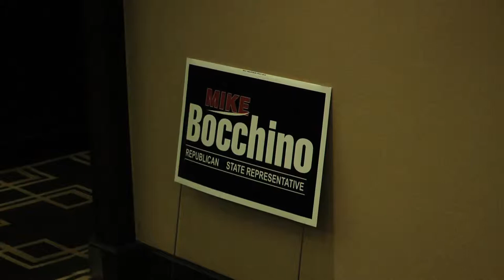Year in Review: Greenwich Politics and Government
We are taking a look back at what made headlines in politics and government in Greenwich over the past year.
There is a new face representing the 150th district in Greenwich. Mike Bocchino was elected in November after incumbent Steve Walko decided to not seek re-election.
"The best part about this whole experience is absolutely the amount of wonderful people we have met in the RTC. These people have worked so hard and diligently," said Bocchino.
Fred Camillo and Livvy Floren ran unopposed in the 151st and 149th districts respectively.
The Town Administrator John Crary has announced that he will be retiring in spring 2015. He has held this position for seven years and says he plans to spend more time at his newly purchased Florida home.
""I would like to be there in the winter, but this winter I'm going to be spending doing the budget which is not quite what I had in mind, but I'd like to make as smooth a transition as possible," said Crary.
And now very sad news for the whole Greenwich community. Selectman David Theis passed away from reported cardiac arrest. Theis was a longtime Greenwich resident and constant presence in the community. Here he is back in October raising awareness for Breast Cancer in Greenwich.
"Men do get breast cancer as well so it doesn't discriminate in any way. It is important to increase awareness and support in every way we can organizations like the Breast Cancer Alliance so that we can find a way to eliminate this dreadful disease in our lifetime," said Theis.
He will be honored at a memorial service on January 10, and First Selectman Peter Tesei issued an order that flags at all Town buildings are to fly at half staff until the selectman is laid to rest.
Those are the top headlines for politics and government in Greenwich in 2014.